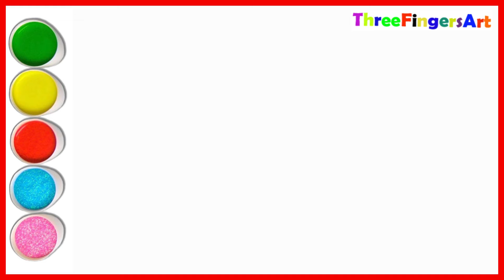How to draw Shark Family step by step |How to draw easy shark|How to Draw Baby Shark Family 🦈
Welcome to Hello Coloring!
You can Learn How to Draw  Baby Shark Family, Step by Step and learn how to color with markers, color pencils and much more.
It will be a really fun time.

easy drawing
easydrawingtutorials
draw
drawing
drawing tutorial
digital art
drawing tutorial